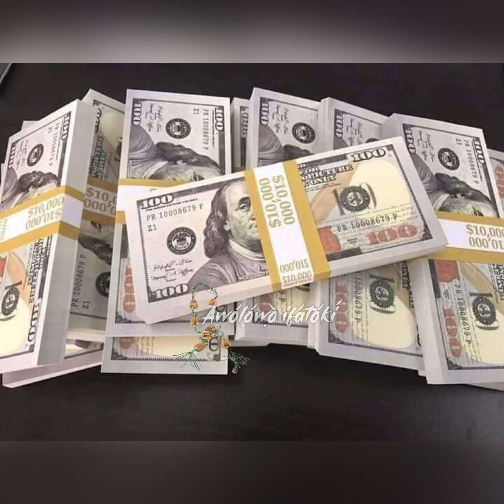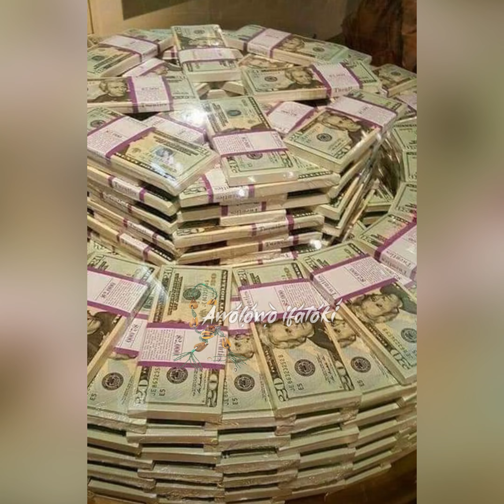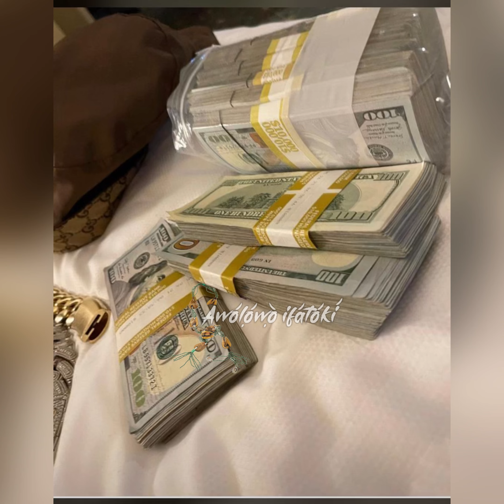SEE A SPECIAL AJE SONG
The sacred and a powerful song of AJE OLOKUN “ ME DA YE YE “ i.e Sanctified name of AJE
 “ MEDAYEYE “ Term used in a Spirituality to attract positivity and a fortune of wealth
 Have a blessed and a fruitful week of AJE .ASE